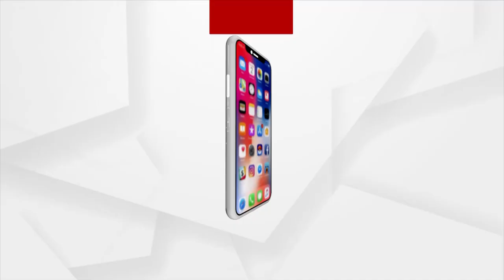PM Modi To Address Post-Budget Webinar On 'Infrastructure And Investment' Today